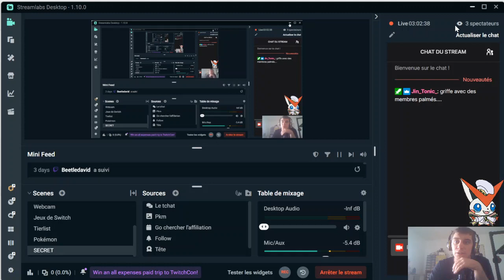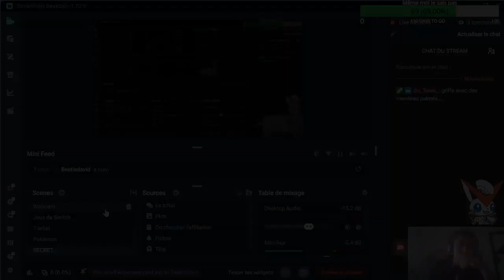Rediffusion de Pokémon Réunion du 12/09/2022